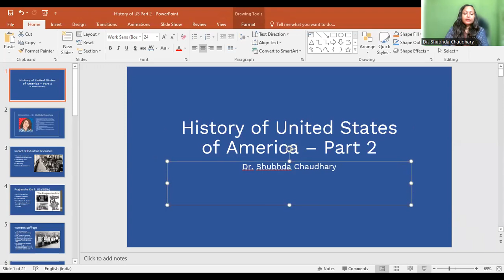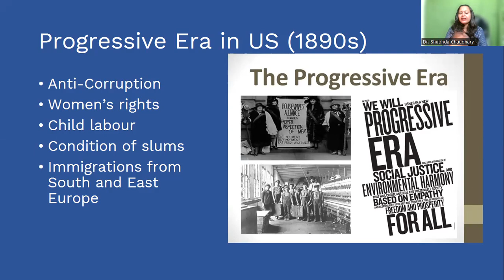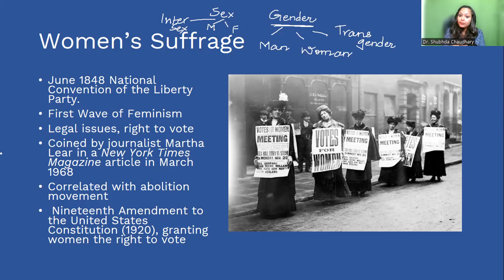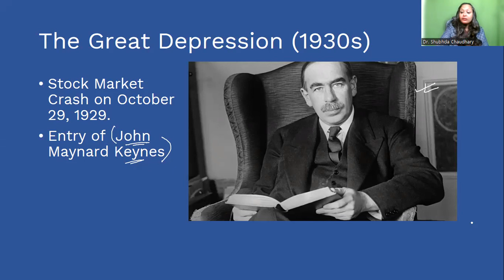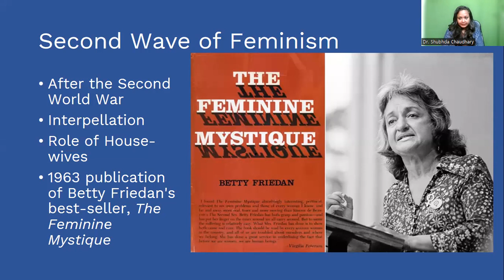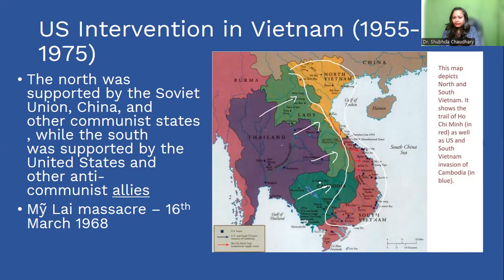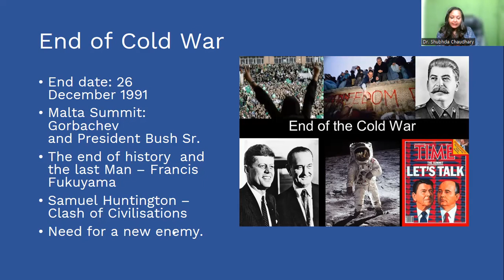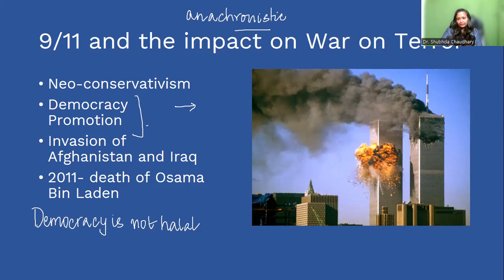History of United States of America, Part 2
This video will talk about American involvement in First and Second World War, the concept of Spanish Flu, the rise of first and second wave of feminism, impact of Cold War on US and the invasion of Iraq and Afghanistan.